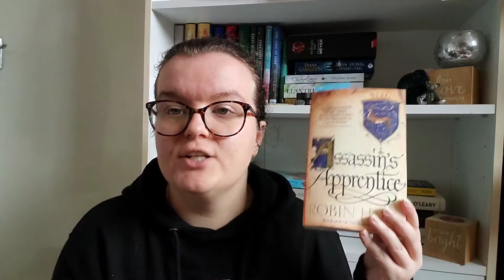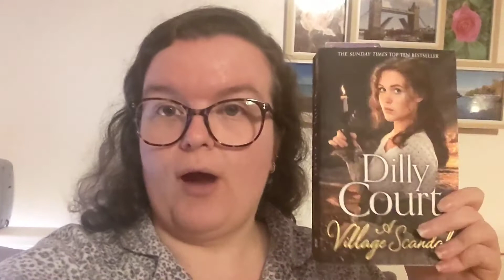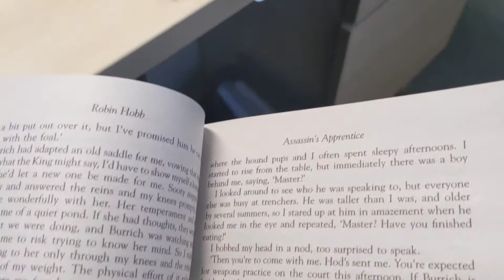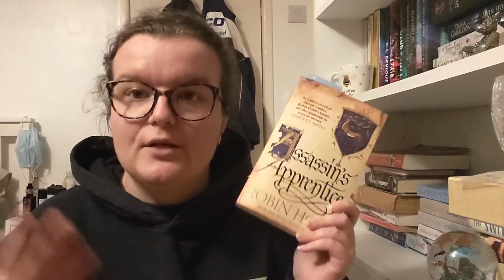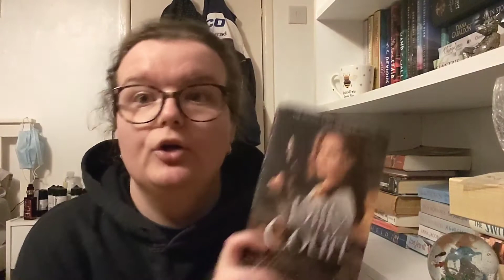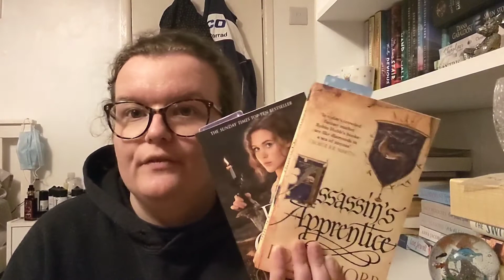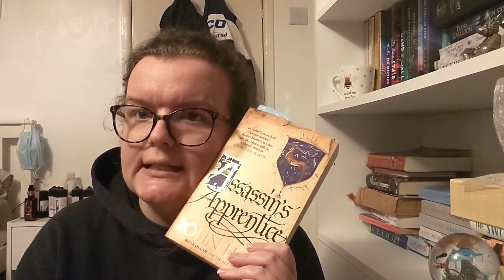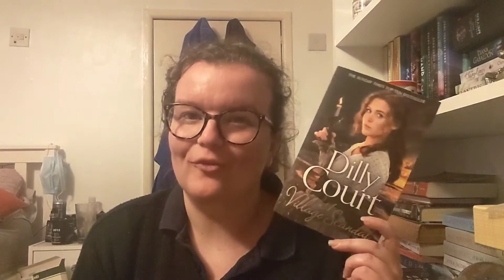Weekly Vlog - 11th-17th January - Sophiebeeslife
Not a great start to being back to vlogging, but a start nonetheless! Next week should be better.

What have you been reading this week?

xx Sophie xx